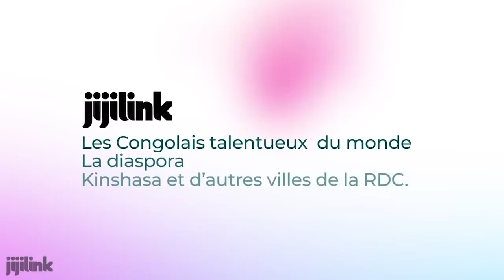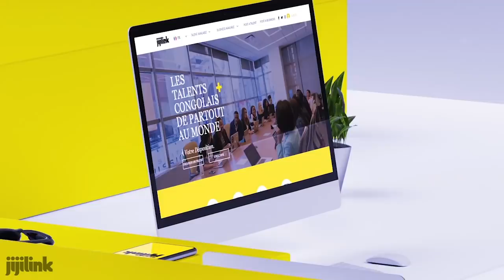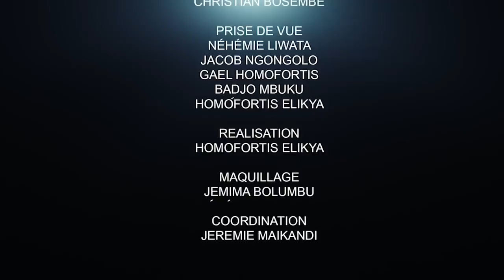CRITIK INFO 06.11.20 KATUMBI ÉCRASE KINSHASA : RETOUR TRIOMPHAL.